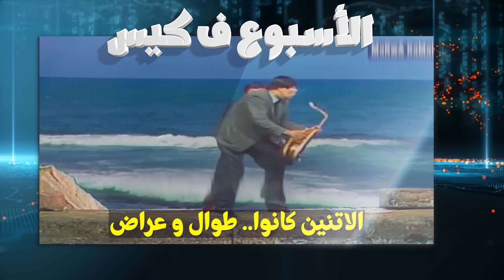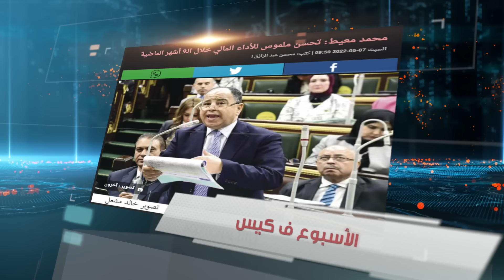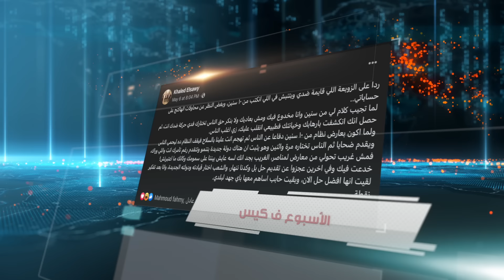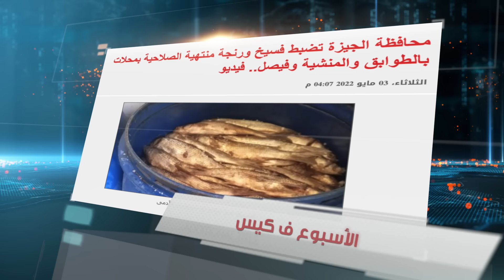{الأسبوع ف كيس}(306) عبفتاح الاختياري.. و الحوار المتني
هييه.. دنيا..
فين أيام ما كان مرسي الله يرحمه بيدعو التيارات المختلفة للحوار السياسي.. فكانوا بيتأمروا عليه و يقولوا لأ.. الحوار خيانة!..
الحوار عار..
نفس الناس اللي النهاردة سبحان الله.. بيستجيبوا لاشتغالة السيسي.. و التمثيلية اللي عاملها عشان زنقته اليومين دول مابين الحوجة لصندوق النقد.. و مابين الاستعداد لزيارة بايدن اللي جاي المنطقة يفتش عليها الشهر الجاي..
فاشتغلوا نفسهم هم كمان و عملوا نفسهم قال ايه بيتحاوروا..
و على صعيد آخر..
الاسبوع ده حصلت جريمة جديدة ومكررة من جرايم الاحتلال الإسرائيلي، واتوجعت قلوب الناس على الصحفية والمراسلة شيرين أبو عاقلة، اللي قضت سنين طويلة من عمرها في نقل صوت ومعاناة الشعب الفلسطيني للعالم من قلب الأحداث والقصف..واللي بنعزي نفسنا ونعزي الشعب الفلسطيني في وفاتها، اللي كان مفترض موتها يطرح اسئلة كتير عن فضح جرايم الاحتلال ضد الصحفيين، أو توصيل رسالة للعالم أنه يتضامن مع حق الفلسطينيين ضد إجرام الصهاينة، والمطالبة بفتح تحقيق دولي لمحاسبة المتورطين في الجريمة دي ..لكن اللي حصل إن اللي انفتحت عركة بيننا وبين بعض ملهاش ستين لازمة حوالين ديانتها ومصيرها، والحمد لله إسرائيل دلوقتي هي اللي بتحقق في الموضوع بكل شفافية ونزاهة، وهايطلعونا احنا اللي قتلناها.. و على صعيد ثالث.. أنا بجد ماشفتش حد قلبه على النظام أكتر من داعش.. ماشاء الله عليهم كل ما النظام يكون مزنوق و ضهره للحيطة.. علطول يلحقوه بعملية إرهابية عشان يقدر يتحجج بيها و يقمع الناس أكتر و يغلوش على كل المصايب اللي بتحصل..